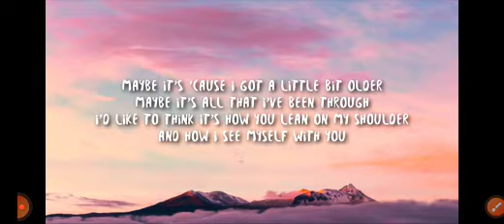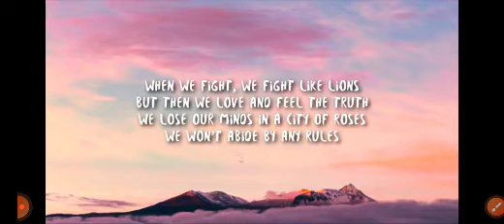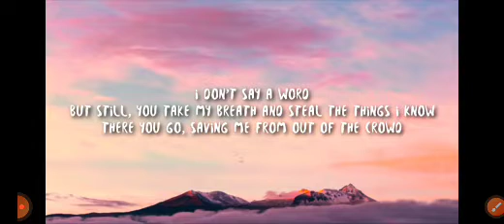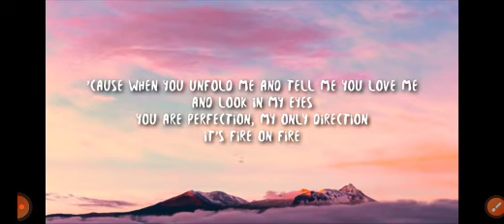Fire on Fire Lyrics @samsmith [ReadDesc]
This and Unholy are legit my fav songs OF ALL TIME.